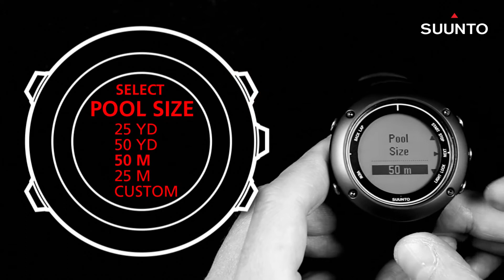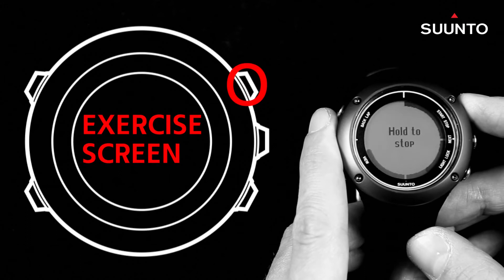Suunto Ambit2 S How to use the swimming feature / zwemfunctie